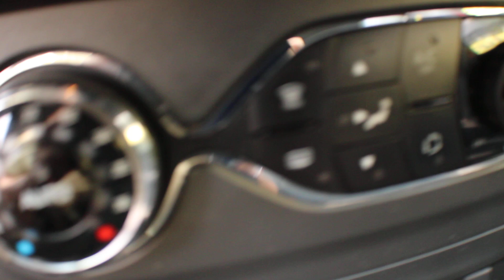Tucarro Mercadolibre Centrodefotografia renault logan